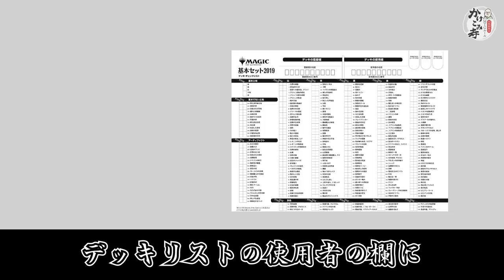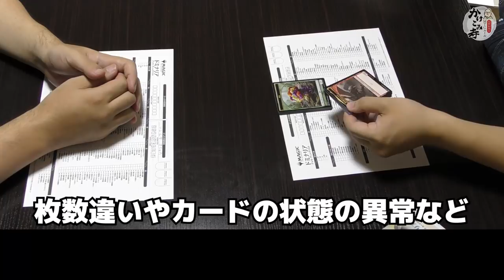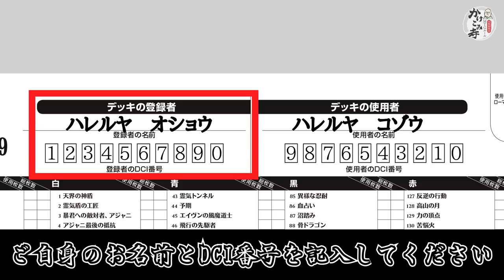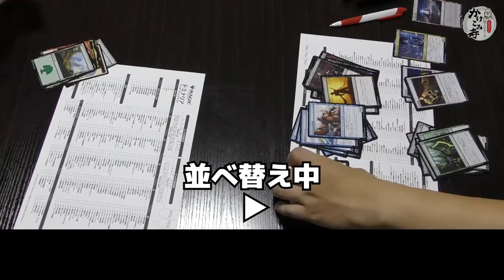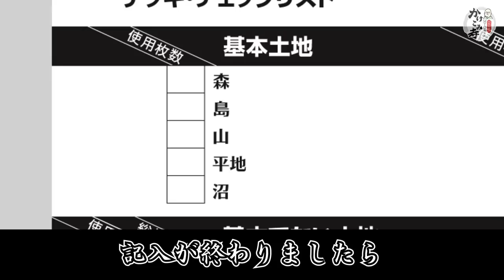【MTG】ルール適用度「競技」のシールドの大会に備えよう！~大角和尚のMTGルールかけこみ寺 vol.9 【ルール解説】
今日もまた、「ルール適用度「競技」のシールドの大会」に迷える衆生が一人……

第9回は、グランプリ・千葉直前ということで
【ルール適用度「競技」のシールドの大会でのデッキ構築・登録】について解説します。
この動画を見て、グランプリに備えよう！

次回、第10回は大角和尚が皆さんからの質問にお答えします！
コメント欄にマジックのルールに関する質問をお寄せください！

視聴者の皆様からのご質問、お待ちしております！

■【再生リスト】大角和尚のMTGルールかけこみ寺

■津村健志オススメの『基本セット2019』注目カード20選